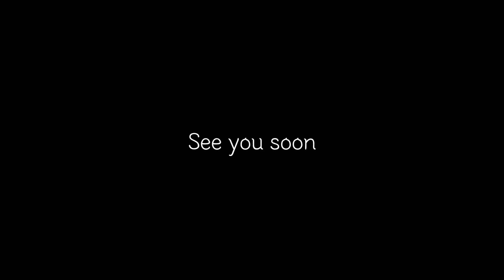옷빨 살려주는 필수품 스팀다리미_잘 쓰는법/잘 사는법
구독! 좋아요! 알람설정!! 자주 또 만나요~~

반가워요 연보라님들^^
오늘은 내돈내산 스팀다리미 리얼후기와 함께,
스팀다리미 물교체 없이 최대한 많이 다릴수 있는 저만의 대충대충 다림질법도 공유해요^^
제가 산 제품은 쿠쿠  'CSI-A101B' 입니다.
혹시 구매하실 분들은 야무지게 최저가 찾아보는 센스^^!
오늘도 즐거운 하루 되세요~~ 뿅!

-배경음악-
this-song-by-you by anna-moore Artlist